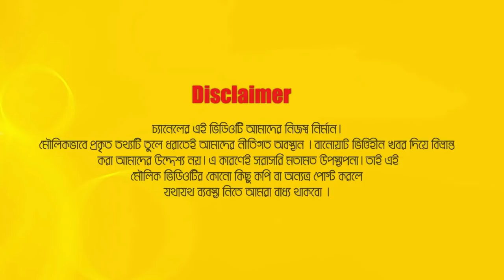শাকিব খান ঐশ্বরিয়া আর এভ্রিলকে নিয়ে I এ কী বললেন জেসিয়া I চটপটি প্রশ্ন I JESSIA ISLAM exclusive